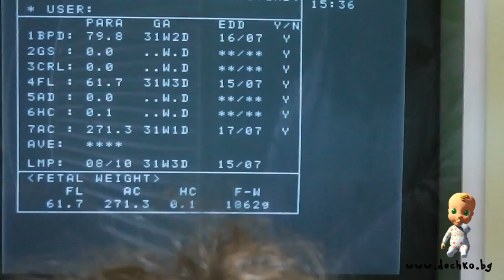Преглед през 32-та гестационна седмица при д-р Пантева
Онлайн училище за родители - Dechko.bg ви представя Ани, която споделя с нас прегледа си през 32-тата гестационна седмица при д-р Пантева.

Това е Ани, тя e на 25 години и това е нейната първа бременност.